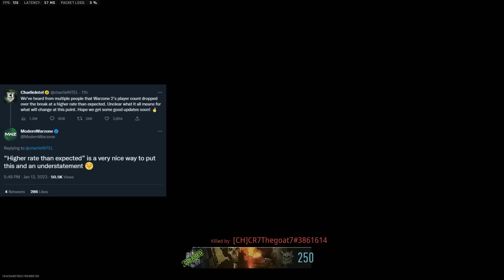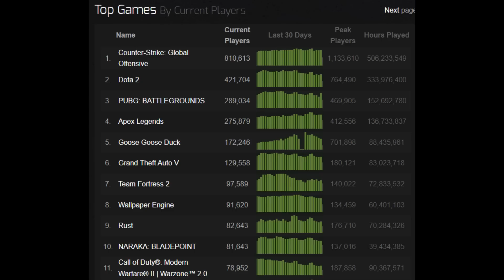I told you so